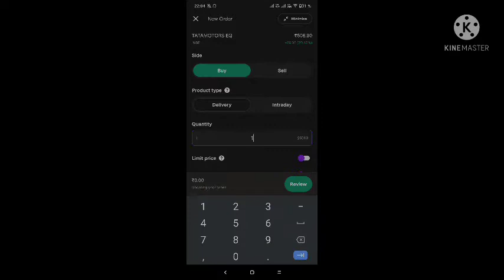how to buy cnc and ioc oder in NEW Uptox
Uptox update new app in Play stock .it very faster then old version you can try both app you can use .